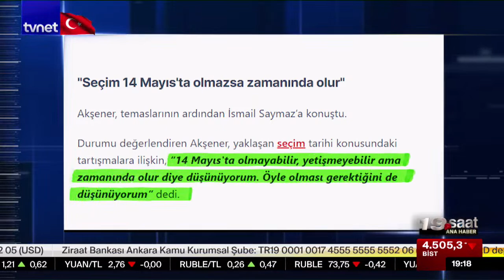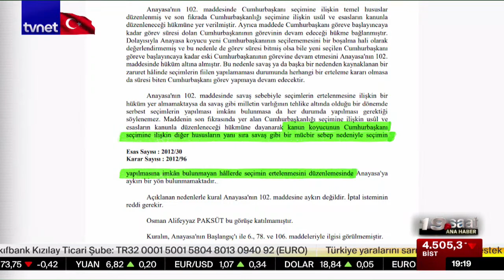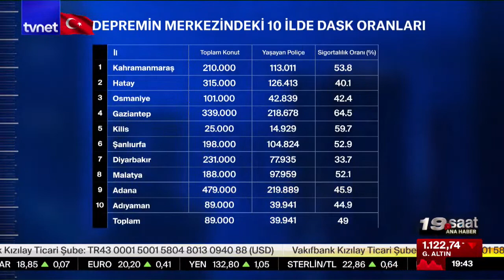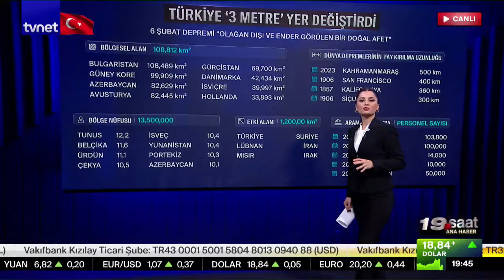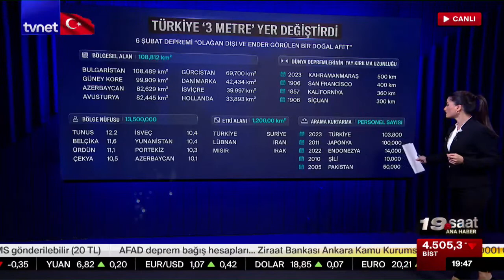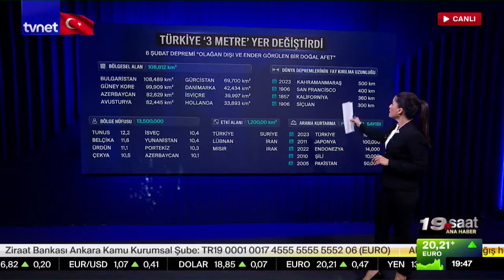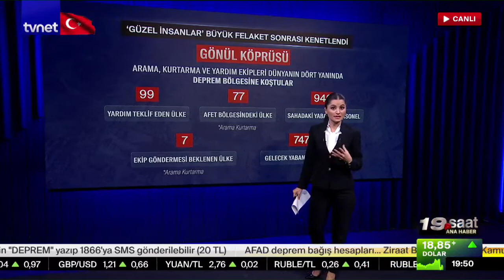'Uyanan fay' neleri tehdit ediyor? | 19. Saat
00:00 Giriş
3:27 184. saatte 'umutlu' bekleyiş sürüklüyor
7:23 Türkiye '8 metre' yerinden oynadı
16:20 14 Mayıs seçimleri 'ertelenebilir' mi?
20:10 'Daha az' zararla atlatabilir miydik? Prof. Dr. Naci Görür açıkladı
28:00 Binaların yıkılma şekli ne anlatıyor?
31:02 Sorun mevzuat mı, uygulama mı? Prof. Dr. Haluk Sucuoğlu açıkladı
46:45 Yağmacılara nasıl tedbir alınıyor?
54:29 Enkazdaki insanlar ne hissediyor? Prof. Dr. Önder Önder Kavakçı açıkladı